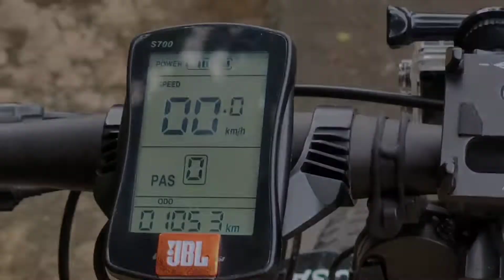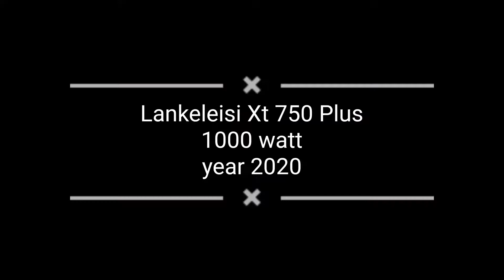Lankeleisi Xt 750 Plus 1000 watt. Modification.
item modifikasi lankeleisi
1. Sticker paneng depan Santa Cruz
2. Sticker body Santa Cruz
3. Sticker Hologram pedal Shimano XTR
4. Gear protector
5. Frame protectoe
6. Sticker Rock Shox